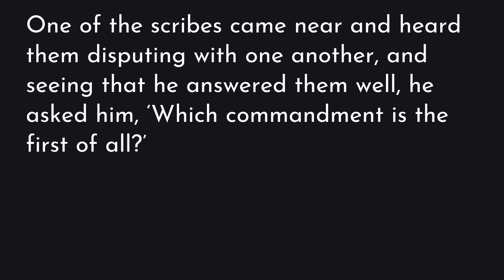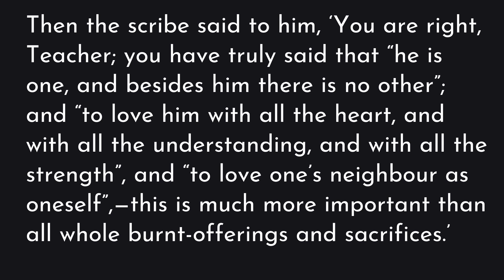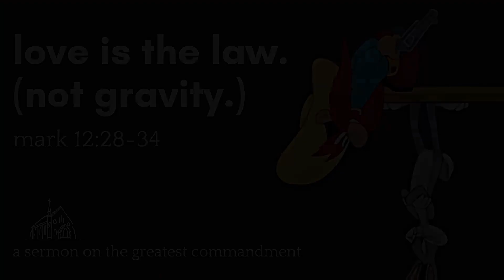Love is the Law (Not Gravity)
Mark 12:28-34

Rev Josh McPaul

You can find us at 191 Prince's Highway, Bulli NSW 2516 Australia.

If you would like to know more about our plans to restore our heritage church that you see in the video please visit